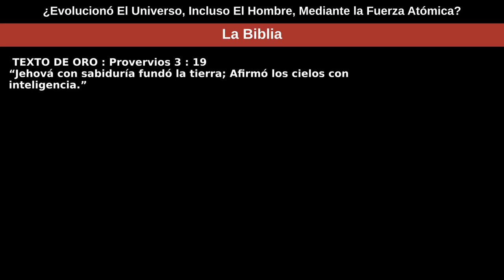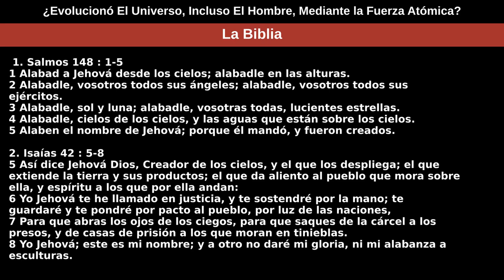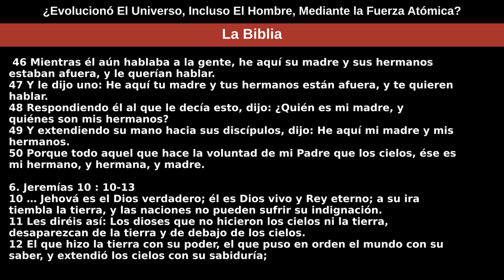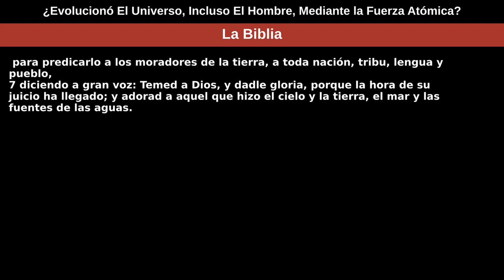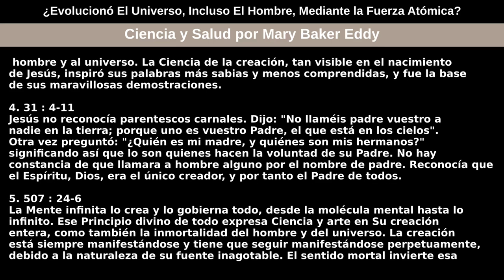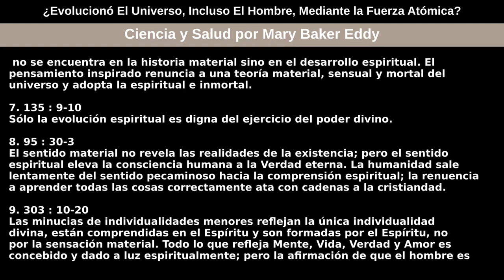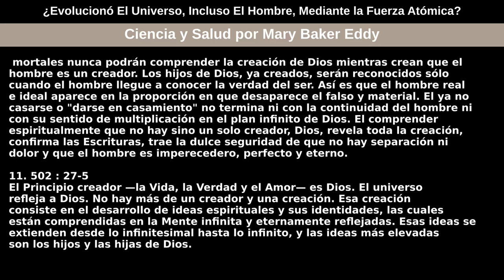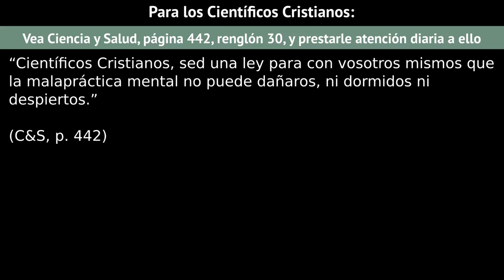20 de junio de 2021 — ¿Evolucionó El Universo, Incluso El Hombre, Mediante la Fuerza Atómica?